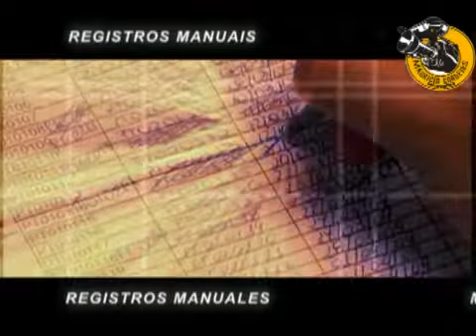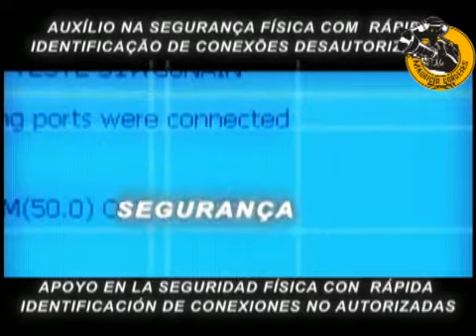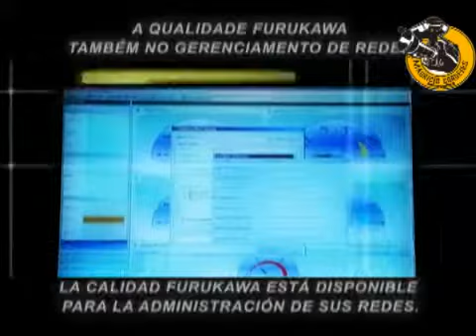PATCHVIEW FURUKAWA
Vídeo produzido para a apresentação do Patchview Furukawa, apresenta os benefícios de sua aplicação para  grandes redes. O vídeo foi produzido no Show Room da empresa em Curitiba e contou com algumas cenas de banco de imagens da Mauricio Cordeiro Produções. Este material foi editado em formato de clipe e com letterings em português e espanhol.